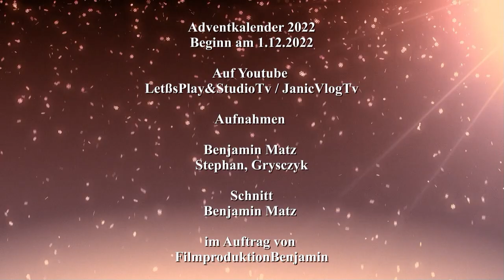Trailer Adventkalender 2022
Abschnitte Video

News der Woche
Thema 1

Thema 2

Thema 3

Sport

Youtube News

Veranstaltungstipp 1

Veranstaltungstipp 2

Veranstaltungstipp 3